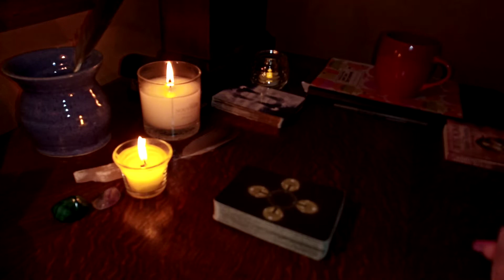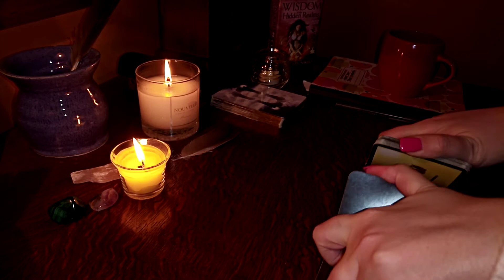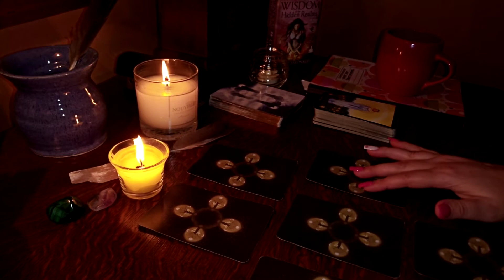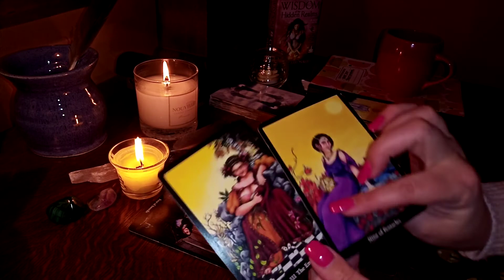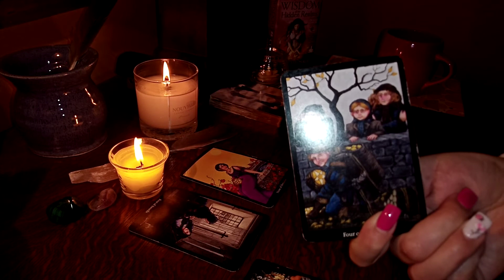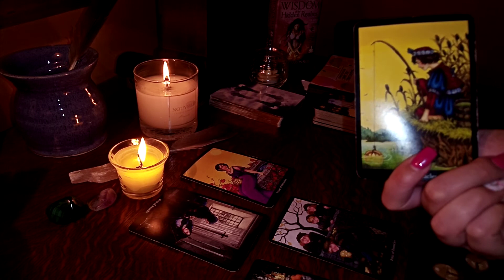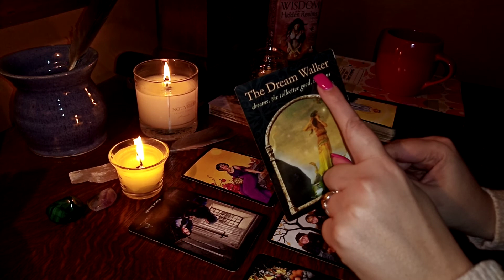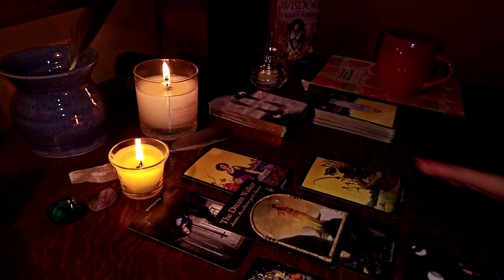LEO ♌ WEEKLY FORECAST APR. 18TH ~ 24TH 2022 "PHISHING FOR YOU"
Leo, this is your Weekly Forecast for April 18th -24th, 2022

TAROT/ORACLE DECKS
• Anna K Tarot
• Wisdom Of The Hidden Realms Oracle